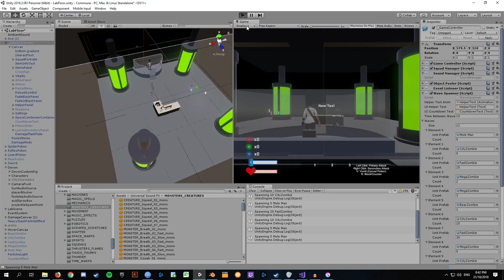Devolution - Adding new animations, sounds and more player hit feedback